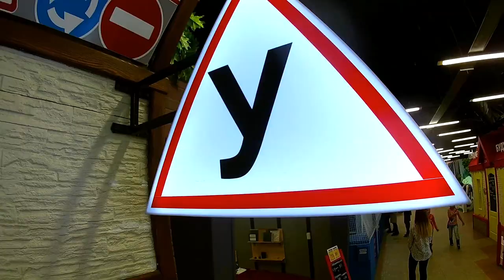ВИДЕО ПРО ПОЖАРНЫХ ДЛЯ ДЕТЕЙ Город профессий для детей в торговом центре на TUMANOV FAMILY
Это Видео про пожарных для детей

0:00 - Едем на машине всей семьей на День Рождения к Полине. Дети сидят на заднем сидении автомобиля и ждут когда же мы доедем
0:06 - Надули Полине веселый шарик с лошадкой, на котором Happy Birthday написано. Сейчас пойдем ее поздравлять
0:14 - За окном зима, снег выпал
0:23 - Подарки на День Рождения
0:31 - Подъезжаем к Торговому Центру Семейный Парк
0:32 - Вышли из машины, достаём вещи и подарки. На улице холодно
0:39 - Дима берет подарки, так как решил понести их сам
0:44 - Поднимаемся по эскалатору в Торговом центре, Катя на руках у папы. Видно что готово всё к Новому году. Нарядили много елочек и украсили весь торговый центр
0:49 - Бежим ищем игровую комнату, так как уже опаздываем
0:52 - Дима подумал что мы пришли, но игровая комната находится еще выше
0:59 - Нам нужно попасть в Талантику. Клуб Талантика - это город профессий для детей
1:02 - На одном из этажей Торгового Центра стоит красивый красный детский паровозик, который очень весело катает детей по кругу
1:04 - Мама поторапливает Диму, так как Поля заждалась уже
1:07 - В Торговом центре очень много игровых комнат разных, но нам еще выше подниматься. Едем на эскалаторе
1:15 - Полина встречает гостей, бежит навстречу. У Полины очень красивое платье. Мама целует Полину, а Дима отдает подарки
1:21 - Катя готова идти на праздник. Она в красивом красном платье, в красных сандаликах и в футболке Мини Маус. Мама назвала Катю - Принцесса
1:26 - Аниматоры устроили развлечения для детей. Дети ходят по канату извитому на полу, несут воду совместными усилиями
1:33 - в Талантике есть игровая комната СТО, где стоит красный автомобиль
1:44 - Видно как внизу паровозик возит детей
1:49 - Детский Корабль, где дети могут себя опробовать в роли моряков
2:08 - Пожарная станция МЧС осуществляет набор новобранцев для работы на пожарной машине. Дима и Полина вступают в ряды пожарных.
2:15 - Подъезжает пожарная машина с сиреной
2:22 - Дети садятся в пожарную машину
2:27 - Дима серьезно настроен
2:33 - Пожарные едут на вызов
2:52 - Сирена пожарной машины слышна издалека. Пожарные едут по городу
3:37 - Юные спасатели пожарные натягивают ткань и спасают падающих животных
4:01 - Дети пожарные тушат пожар все вместе
4:37 - Пожарные потушили пожар и загрузились в машину. Едем в больницу
4:57 - Зверей нужно показать врачу
5:18 - Миссия завершена. Пожарные едут на базу
5:20 - Дима в форме полицейского идет на городскую площадку
5:26 - Дети танцуют весело под музыку все вместе
5:37 - Дима радостно прыгает и веселится. Дети счастливы
6:24 - Собираемся домой. Дима доволен. Обратно спускаемся на лифте

Развлечения для детей ЛЕГО Сити Пожарные 60111 Распаковка и сборка Лего Lego City Firefighters
ЛЕГО Сити Пожарные 60105 Распаковка и сборка Лего Lego City Firefighters